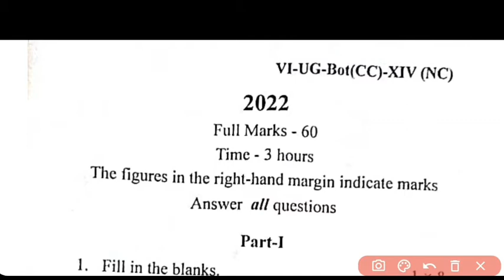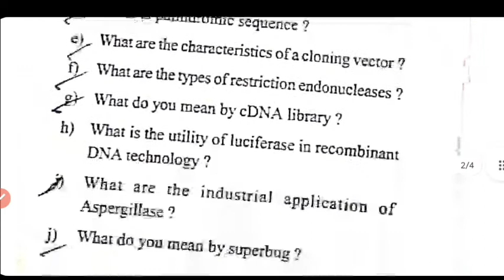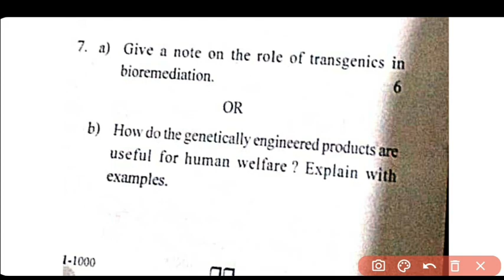Plant Biotechnology ongoing 6th semester question 2022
✔️B.Sc Botany
✔️6th semester
horticulture technology
✔️ ongoing semester question of  biotechnology